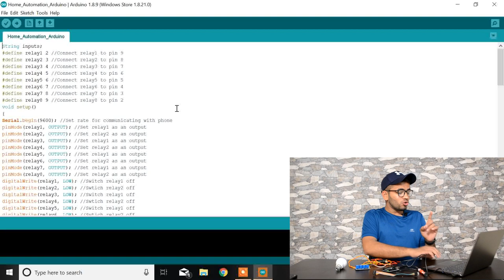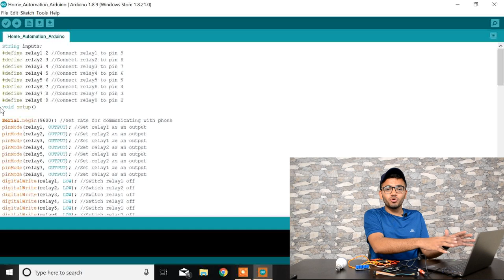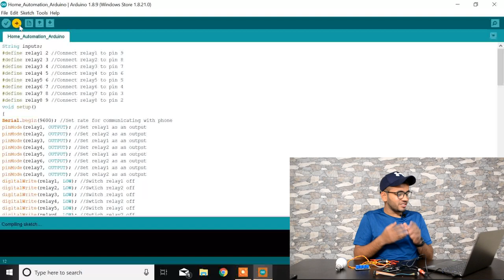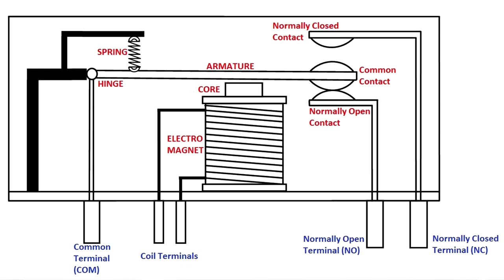*NEW* Home Automation Using Arduino UNO, HC-05 Bluetooth & Android | Full Tutorial in Hindi 2020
Buy !!! Fully Working Home Automation With Arduino UNO 4 Channel Relay & Bluetooth (No Programming Needed)

In this video I showed you how to make a home automation setup using simple devise like Arduino Uno board, 4 channel relay board, HC-05 module and Androids application. I also made a video like this some time back and this is an update or a correction to that video I didn’t have my concepts clear at that time that’s why decided to make an updated video I have explained everything including the code to the setup very deeply and easily. I have also included solution to the stray errors and “problem uploading to the Arduino board” error.

Other Arduino Tutorial Vidoes

[HINDI] Home Automation Using Node MCU & Blynk App | Control Appliances From Anywhere In The World !

[HINDI] Control Your Room Lights With A Clap Or Voice |Make Your Home SMART | Arduino UNO Full Setup--

Can be used as cbse investigatory project as well !!
CBSE Investigatory Project For 12th (PHYSICS) |

Components lists(from amazon a bit costly check below for cheap rates)

1. Arduino uno
2. 5v 8 channel relay module
3. 5v adapter can buy this 2 for arduino & relay
4. hc-05 bluetooth module
5. jumper wires male to female
6. ac 220v/120v loads/home appliances
7. android phone
8. laptop/pc

Components lists (cheap from my website)

2. 5v 4 channel relay module
3. 5v adapter can buy this 2 for arduino & relay
6. ac 220v/120v loads/home appliances
7. android phone
8. laptop/pc